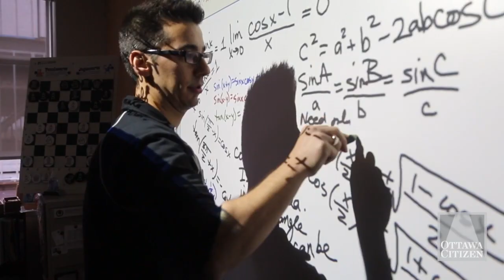Who is afraid of math?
At Longfields-Davidson Heights Secondary School in Barrhaven secondary school math department head Michael Czudner oozes passion for math that reflects his entire department. And it is paying off. Video by Julie Oliver